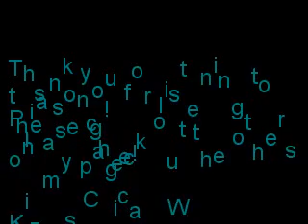Sara Bareilles: 1 - Love Song + lyrics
song from Sara Bareilles' album 'little voice'
lyrics:
Head under water
And they tell me to breathe easy for a while
The breathing gets harder, even I know that
You made room for me but it's too soon to see
If I'm happy in your hands
I'm unusually hard to hold on to

Blank stares at blank pages
No easy way to say this
You mean well,
but you make this hard on me

I'm not gonna write you a love song
'cause you asked for it
'cause you need one, you see
'cause you tell me it's
Make or breaking this
If you're on your way
I'm not gonna write you to stay
If all you have is leaving I'm gonna need a better
Reason to write you a love song today
today

I've learned the hard way
That they all say things you want to hear
And my heavy heart sinks deep down under you and
Your twisted words,
Your help just hurts
You are not what I thought you were
Hello to high and dry

Convinced me to please you
Made me think that I need this too
I'm trying to let you hear me as I am

Promise me that you'll leave the light on
To help me see with daylight, my guide, gone
'cause I believe there's a way you can love me,
Because I say

I wont write you a love song
'cause you tell me it's make or breaking this

Is that why you wanted a love song

If your heart is nowhere in it
I don't want it for a minute
Babe, I'll walk the seven seas when I believe that there's a reason to
Write you a love song today
today yeah yeah